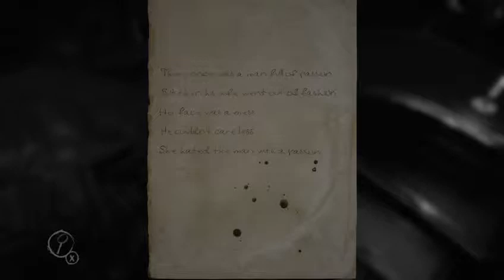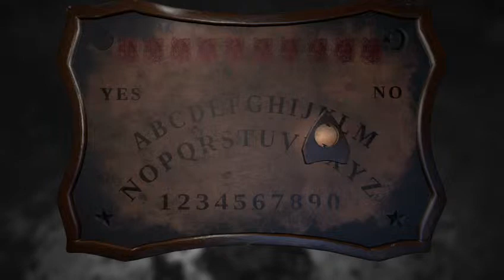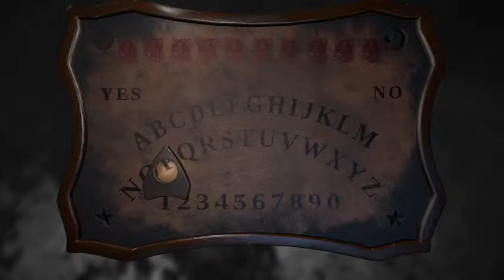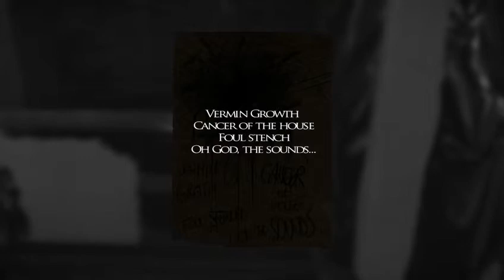Layers of Fear Part 8